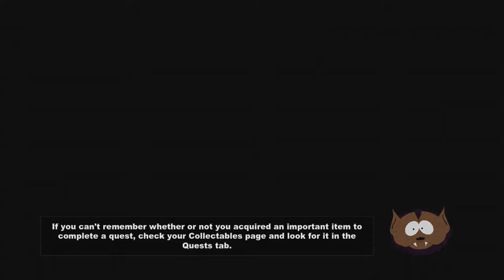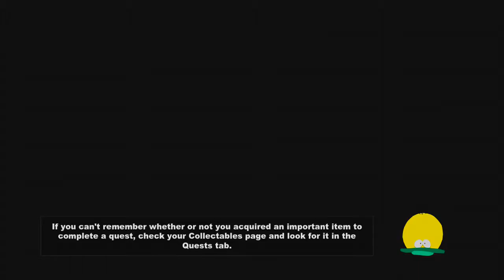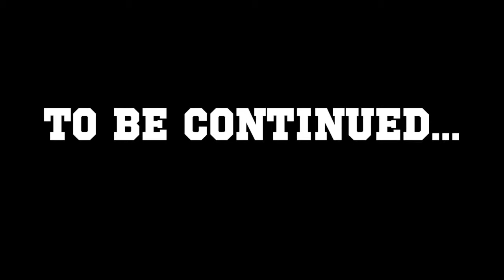LPAD: South Park The Stick Of Truth Part 1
Today, the dynamic trio take on South Park: The Stick Of Truth in a more digestible chunk than usual. Part 1 of this series introduces our hero, the most terrified kid on earth as he meets Butters and Cartman.